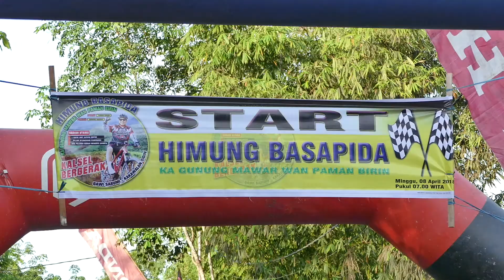Basapida Kagunung Mawar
Himung Basapida
Ka Gunung Mawar Wan Paman Birin
8 April 2018